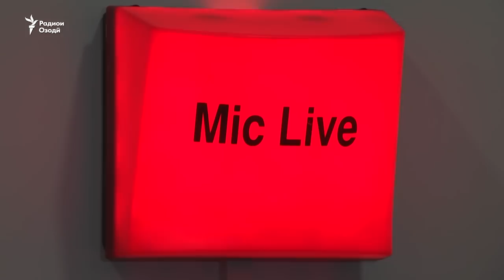"Чаро баъзе маъмурони милиса шиканҷа мекунанд?" ВИДЕО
Чаро маъмурони милиса, ки вазифаашон ҳимоят аз ҳуқуқи мардум аст, худ онро поймол мекунанд? Оё ин мушкил роҳи ҳал дорад?